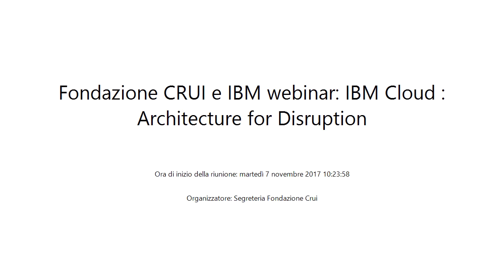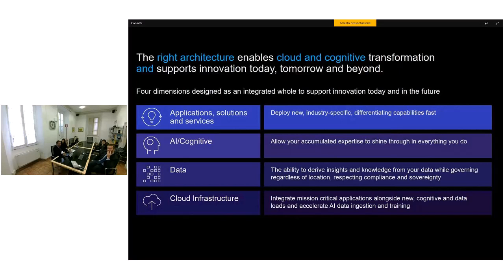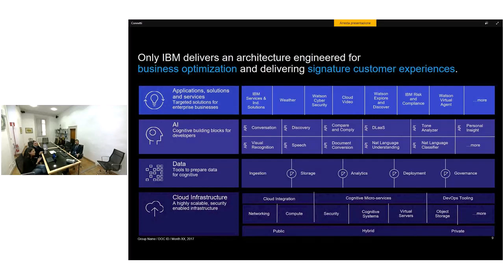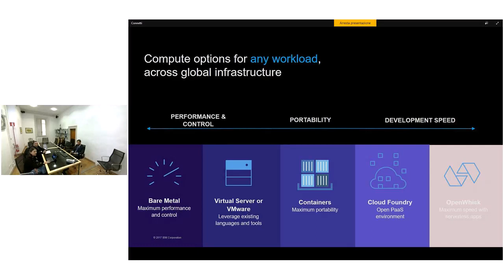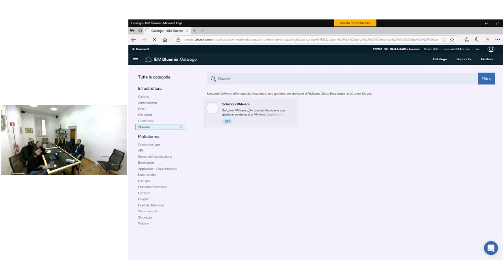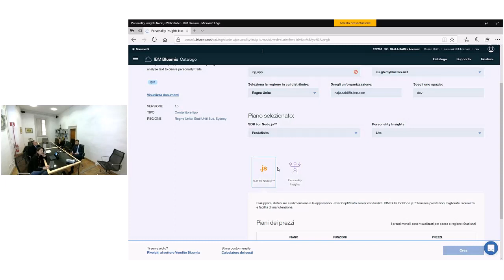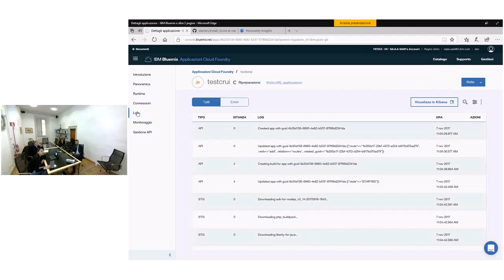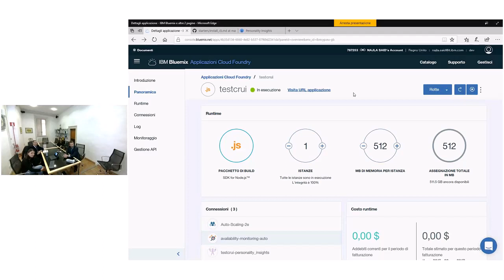IBM Cloud: Architecture for Disruption